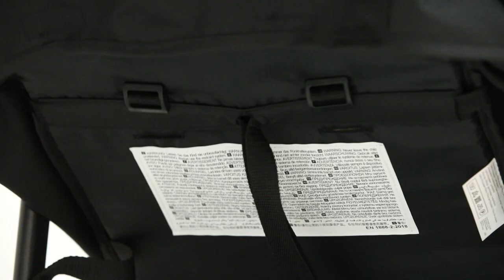Rapid 3 - Produktvideo